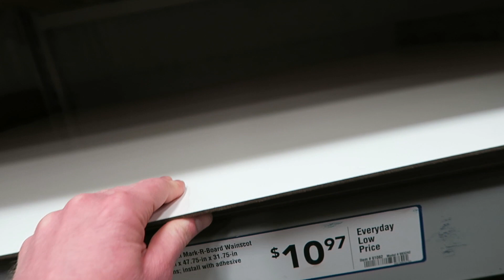A CAR DRIVES INTO ONCOMING TRAFFIC AND WE SHOW YOU BEHIND THE SCENES OF OUR NEW BUSINESS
We show you some behind the scenes of our new business, give you a diy whiteboard hack, and witness what was almost a bad accident.  Can't believe we caught it on camera. Also, Happy Thanksgiving.

Things we love. By using these links you help us just like we hope we have helped you! Thank you.

Do You Need a Budget? ($6 off)

Filmed November 19, 2017 | Location Stillwater, Oklahoma